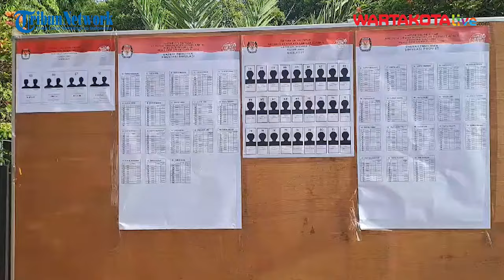Simulasi Pemilu 2024 Digelar di Walikota Jakpus, Pertontonkan Berbagai Kasus,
WARTAKOTALIVE.COM, GAMBIR — Bilik-bilik tempat pemungutan suara hingga kotak surat berjejer di halaman Kantor Walikota Jakarta Pusat, Gambir, Jakarta Pusat, Selasa (17/1/2024).

Seraya dengan itu, suasana pesta demokrasi lima taun sekali pun nampak kental terasa.

Pasalnya, hari ini Komisi Pemilihan Umum (KPU) Jakarta Pusat bersama jajaran kepolisian dan Dandim, menggelar simulasi Pemilu 2024 yang akan berlangsung 27 hari ke depan.

Dari pantauan Wartakotalive.com di lokasi, nampak sejumlah petugas kelompok penyelenggara pemungutan suara (KPPS) sibuk mensterilkan lokasi TPS yang disimulasikan.

Mereka bahkan memakai kostum pakaian adat lengkap dari ujung kepala sampai kaki. Mulai dari pakaian adat Jawa, Sumatera, Sunda, dan masih banyak lagi.

Selain petugas KPPS, peserta Pemilu 2024 pun dihadirkan di dalam TPS tersebut.